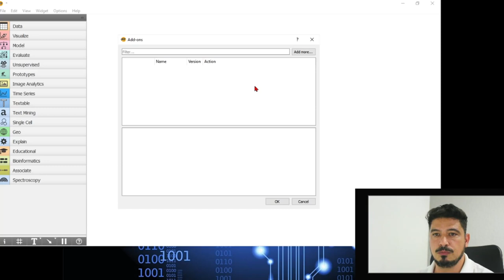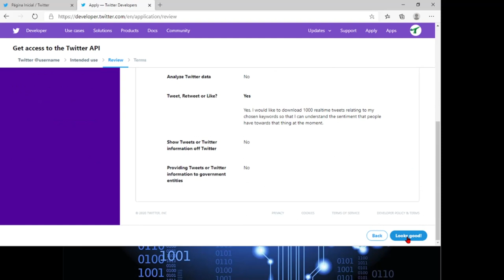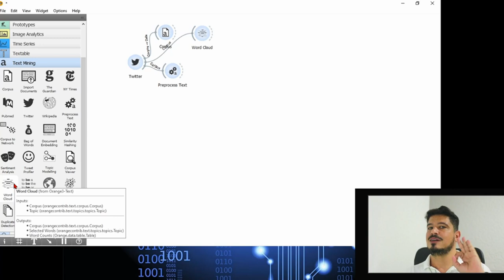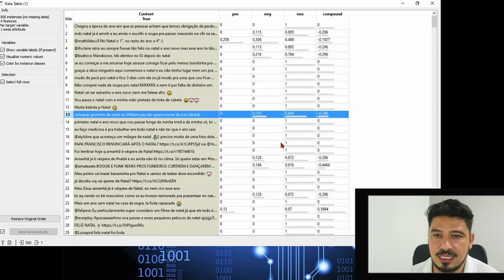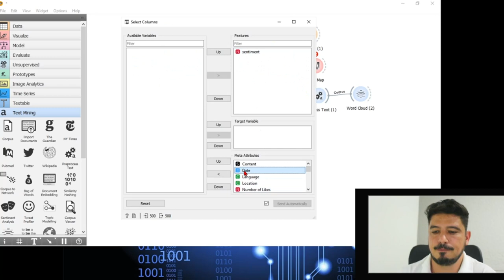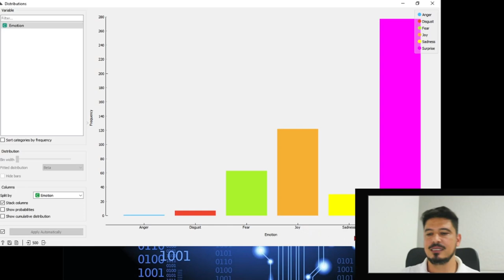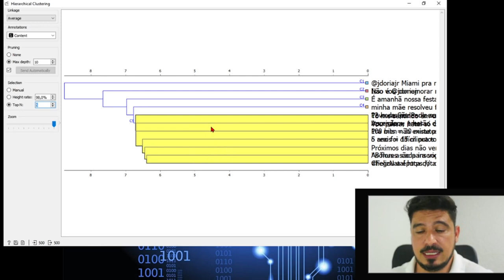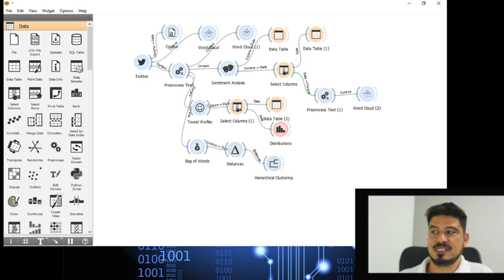Veja como é simples analisar os sentimentos das pessoas no Twitter!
Alô você!!!
Neste vídeo você vai aprender a analisar sentimentos dos Twitter postados.
Nesta aula você será capaz de produzir um programa com competência de analisar, extrair e identificar os sentimentos (raiva, desgosto, medo, alegria, tristeza ou surpresa) das pessoas que postaram no Twitter, sendo possível realizar essa análise, essa extração e essa identificação com o auxílio de nuvens de palavras, tabelas, gráficos de distribuição e gráficos de mapa de calor.
Aprenda também a extrair o password do API KEY do Twitter, para conseguir minerar textos e dados. Esta instrução ocorre aos 5:00 minutos desse vídeo.

Aquele que se atualiza terá maior capacidade de conquistar melhores oportunidades.
Aproveitando para deixar para vocês diversos links de cursos on-line.
São excelentes cursos on-line e de curta duração, com certificados validados pelo MEC.

Muito obrigado por acompanhar o canal do Professor Ariomar